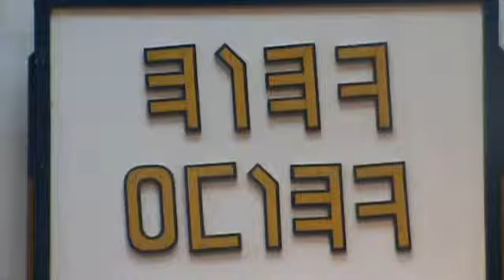Hodayao Haogagyao - 01-02-2011 - Part 4